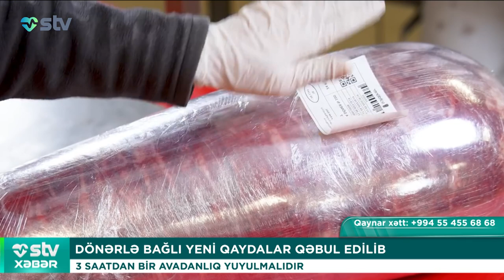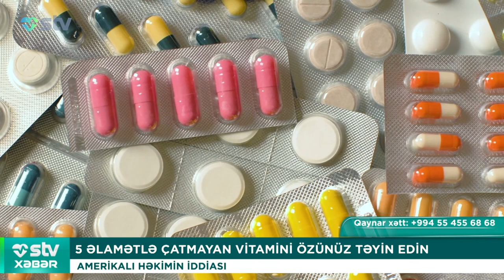NƏCİS ÜÇÜN XÜSUSİ KAMERA İSTEHSAL OLUNUB